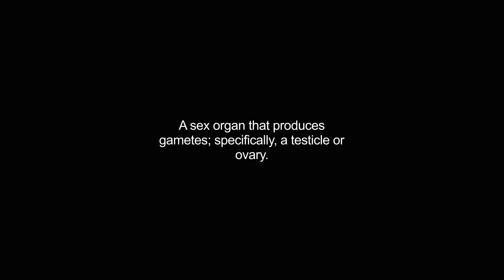gonad video Dictionary meaning and pronunciation